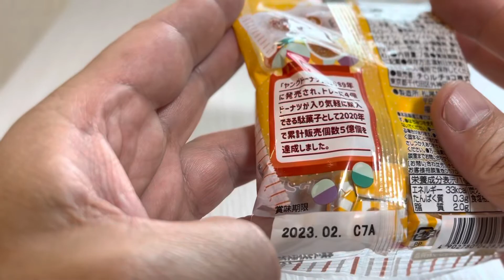🇯🇵ヤングドーナツ🍩チロルチョコ👦